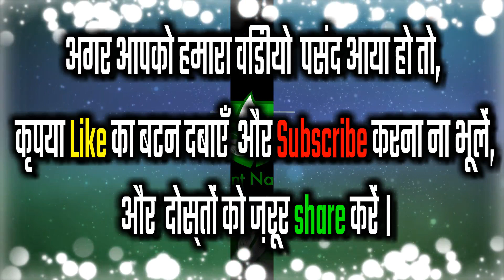यह गांव की औरत ने ऐसा गाना गाया कि देखने वाले दंग रह गए | best video upload Talent Nagari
नमस्कार दोस्तों दोस्तों टैलेंट नगरी में आप सभी का हार्दिक स्वागत है अभिनंदन है आज आप सबके लिए बहुत ही खूबसूरत और बहुत ही रोमांटिक भोजपुरी लोकगीत प्रस्तुत कर रही हैं देखें और दोस्तों को जरुर शेयर करें बहुत-बहुत धन्यवाद हमारी टैलेंट नगरी में जुड़ने के लिए हमारे कलाकारों का उत्साह बढ़ाने के लिए